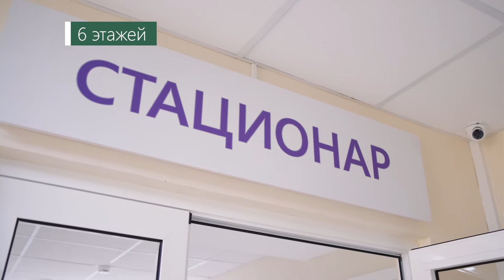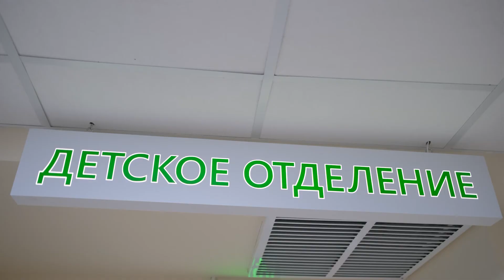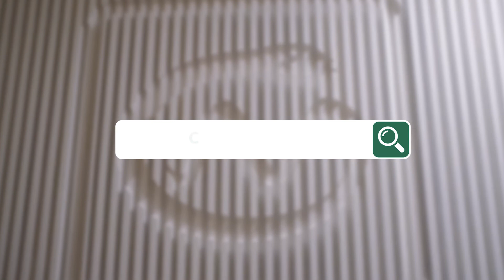Многопрофильный медицинский центр «СМ-Клиника» в Новых Черемушках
«СМ-Клиника» на ул. Новочеремушкинская (м. «Новые Черемушки») - многопрофильный медицинский центр, открытый в сентябре 2019 года.
Клиника расположена в 6-этажном здании площадью более 6900 кв. м. и оснащена передовым оборудованием, не имеющим аналогов в России. Речь идет о многофункциональном роботизированном рентген-аппарате Multitom Rax от Siemens. Это оборудование высокого класса и совершенно нового поколения.

В поликлиническом отделении можно пройти:

- Эндоскопию (гастроскопию и колоноскопию, лор-эндоскопию, капсульную эндоскопию);
- УЗИ, в том числе УЗИ сердца (ЭХО-КГ);
- функциональную диагностику (холтеровское мониторирование, СМАД, ФВД, ЭКГ, ЭЭГ).

Собственная диагностическая лаборатория «СМ-Клиника» позволяет нам быстро и качественно выполнять более 4500 видов анализов, даже самых сложных.